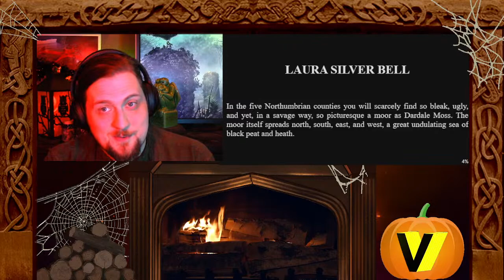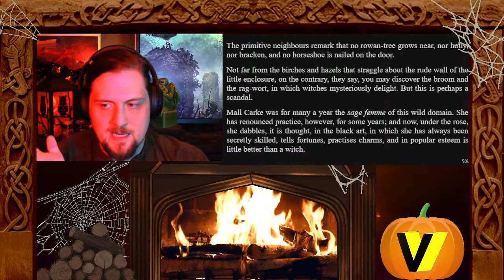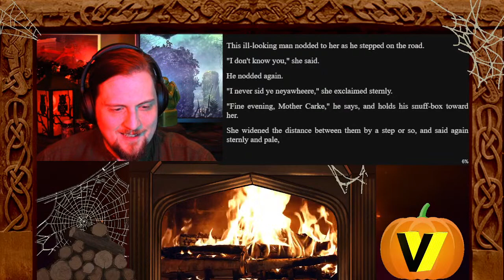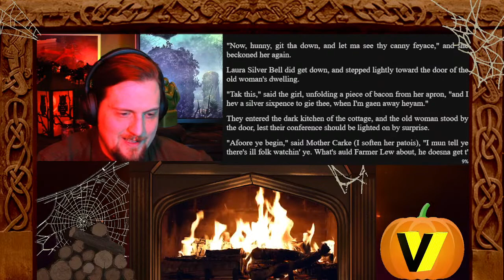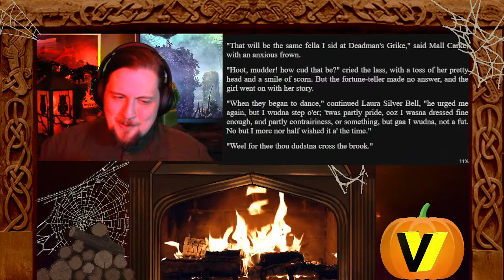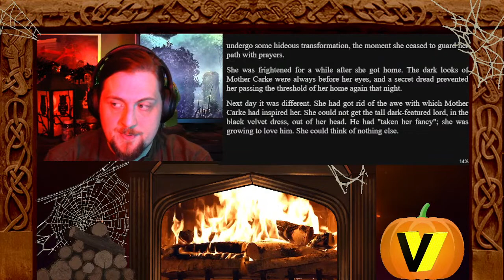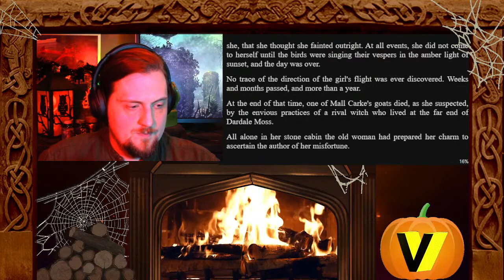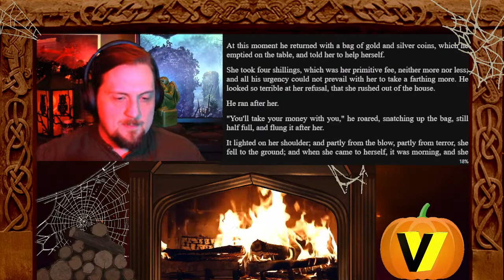The Father of Irish Horror Stories: Sheridan Le Fanu | Fireside Fairy Tales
Folklore read live!

Little Laura has a crush on the tall forest man.
He only wants her to cross the river, then they'll be together forever...

A story from the Father of Irish Horror tonight @ 6:30 pm PST/9:30 pm EST

Stream Starts:
"Laura Silver Bell" - Sheridan Le Fanu:

Hear Tales Tuesday @ 6:30 pm PST/9:30 pm EST

Music from Epidemic music.

Pictures are either from Unsplash, the Smithsonian, or Oldbookillustrations.com (usually coloured by Rory)